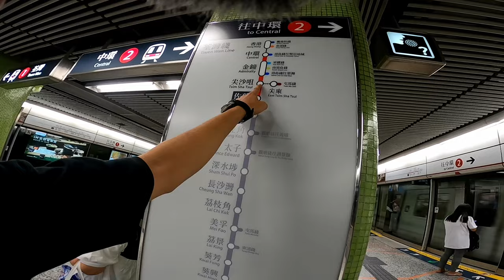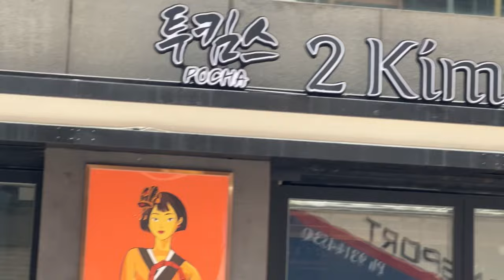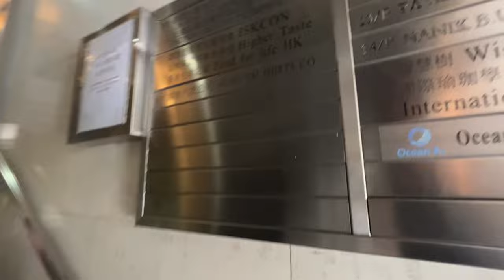Hindu Mandir jada lambo paye 🤩 | Hong Kong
In this video I’m going to show you how to get to the Hindu temple and ISKCON( International society of krishna consciousness)hong kong .

In fact, I have shown all the way, locations and exits of the MTR station as well as the picture of the building.
In the end, you will have a handful of actionable solutions that you can use to find the Hindu temple and ISKCON. (HONG KONG)